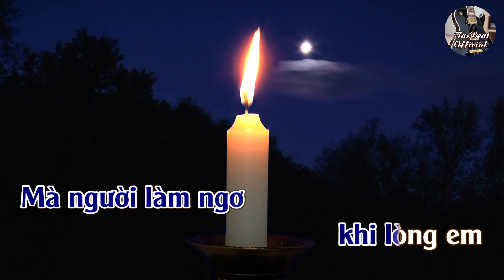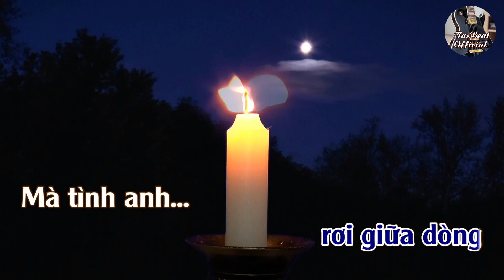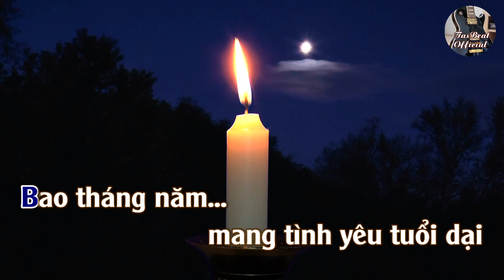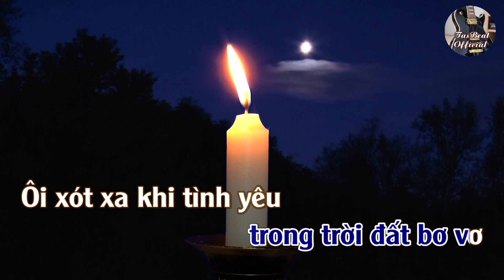Karaoke Tình Hoang Tone Nam Trầm | TAS BEAT